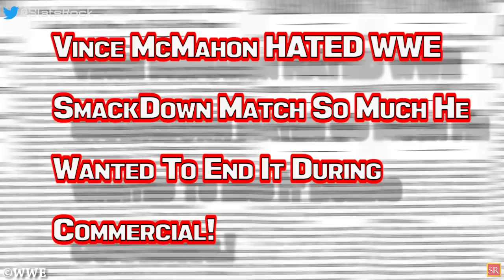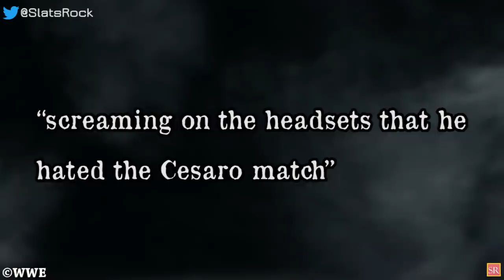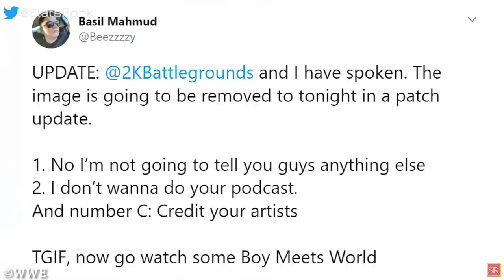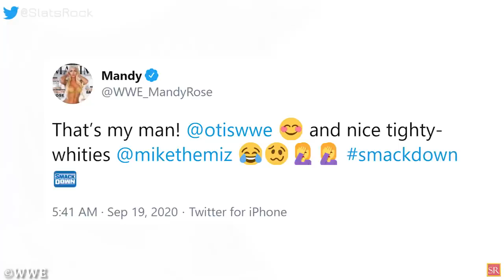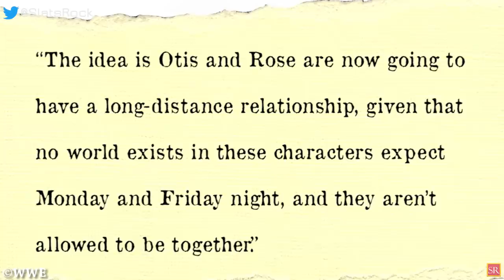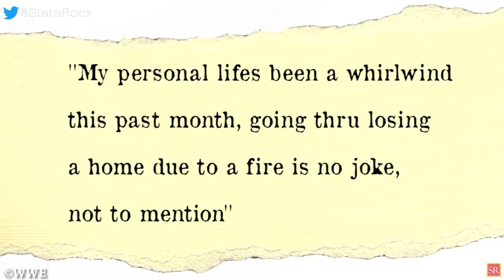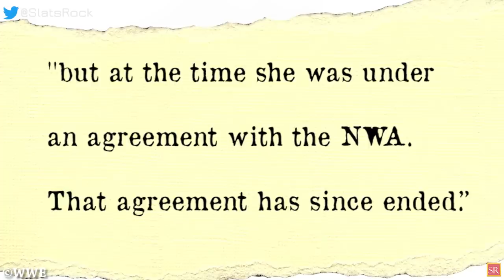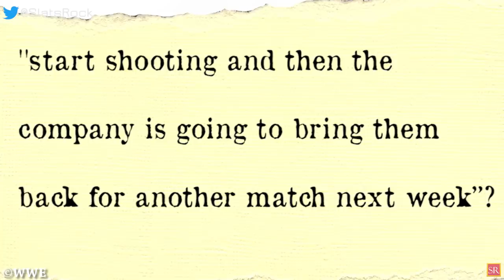WWE News! Tessa Blanchard Photo Dispute Settled! One More Superstars Contract Expired Vince Is Angry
00:00 Headlines
00:59 Vince McMahon HATED WWE SmackDown Match So Much He Wanted To End It During Commercial!
1:41 Ladder Match Added To WWE Clash Of Champions!
02:13 WWE Announces Big Rematch And Interesting Segments For RAW Next Week!
03:10 Tessa Blanchard Photo Dispute Finally Settled!
04:11 What happened with Alexa Bliss After Smackdown Ended ?
05:03 Mandy Rose Reacts To Otis Stripping The Miz Down On SmackDown ; Future Plans Of The Storyline Is Revealed!
07:08 Why AEW Are Planning A Special Theme Episode Of Dynamite?
08:16 AEW Wrestler Reveals Her House Burned Down This Past Month!
08:59 The Rock Rips Security Gate Off Its Hinges During Electric Outage!
09:42 Yet Another Big Star’s Contract Expired ; He Is A Free Agent Now!
10:17 Two-time WWE Women’s Champion Is Returning To WWE Soon!
12:27 Vince McMahon Reportedly Forgot About TWO Wrestler’s Singles Push And More!
WWE News
Wrestling News
WWE Rumors
Wrestling Rumors
AEW NEWS